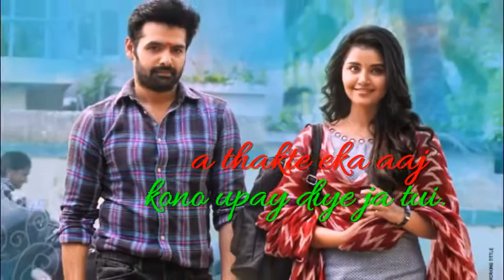💞New watshapp benglie vide💕#Tar ek kathay ami#💘 rakhba#💗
Descriptions
HELLO WELCOME  TO STATUS
GURU 15U . TAR EK KATHAY AMI RAKHBA HAJAR BAJI TAR ISHARAY AMI MARE JETEARAJI   STATUS  VEDIO 2020. AGER APKO YE STATUS  VEDIO ACHHA  LAGA TO .
 TAR EK KATHAY AMI RAKHBA HAJAR BAJI TAR ISHARAY AMI MARE JETEARAJI
2020.
NEW STATUS  VEDIO 2020BY STATUS  GURU 15U.
 TAR EK KATHAY AMI RAKHBA HAJAR BAJI TAR ISHARAY AMI MARE JETEARAJI  WHATSAPP NEW STATUS  VEDIO
TAR EK KATHAY AMI RAKHBA HAJAR BAJI TAR ISHARAY AMI MARE JETEARAJI  STATUS
WHATSAPP  VEDIO BY STATUS  GURU 15U.

ANE BALE NOTIFICATION  SABSE PAHHLE  APKE YOU
TUBE KE HOME SCREEN  PAR
PAHCH JAYE.

LOVE FROM
STATUS GURU 15U

Disclaimer_